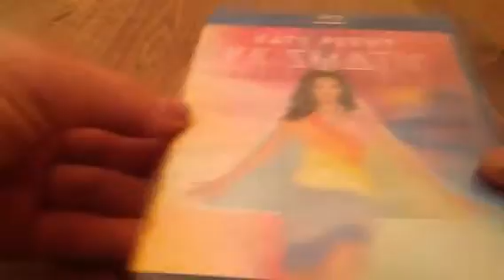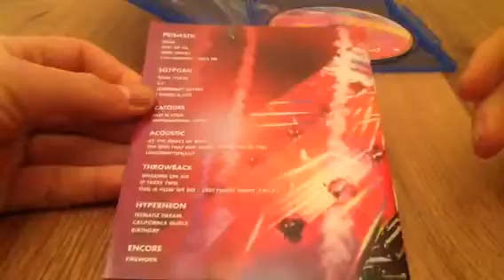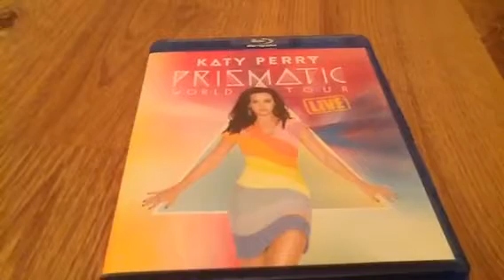Unboxing Katy Perry the Prismatic world tour blu Ray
Katy Perry Live